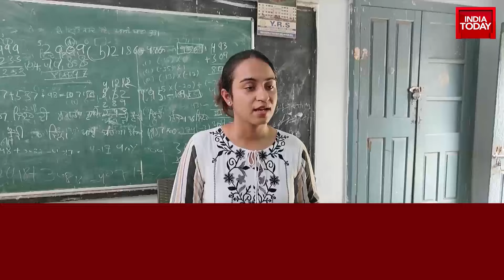Samridhi Is Giving Free Tuition To Poor Kids | Samridhi Got A Govt Job 2 Years Ago | India Today